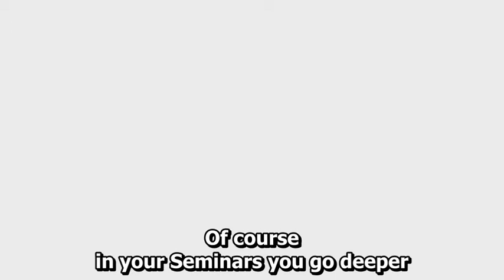Jose Luis Parise. Step 11: The World's Teacher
Jose Luis Parise, Argentinean writer, researcher and lecturer, interviewed by Tu Conexion Espiritual.

TRANSLATION CREDITS
PROFHETTS
Subtitling: Ramses Cabrera Olivares, Paulo Javier Rosas.
Transcription: Roland Espejo Dominguez, Ariel Esteban Rosas.

Ramsés Cabrera Olivares. Traductor y revisor / translator and proofreader. LinkedIn

web Traductora (Ingles) /Subtituladora (Aleman) en PROFHETTS. English Translator and German Subtitler at PROFHETTS.

SilVia Viviana Facchini, Yoga iniziàtico, Traducciòn al italiano en Profhetts. Initiate Yoga, Italian Translation at PROFHETTS.

Roland Espejo: Transcripción y subtitulados al castellano, Armonización Gráfica y creación Logo de Profhetts. Spanish Transcription and Subtitling. PROFHETTS Logo created by Armonización Gráfica.